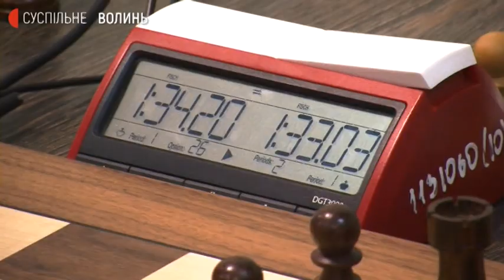У Луцьку триває Чемпіонат України з шахів